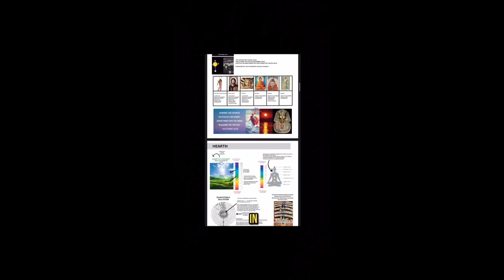Santo Grial - Holy Grial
plasma ,ormus & ancient alchemy